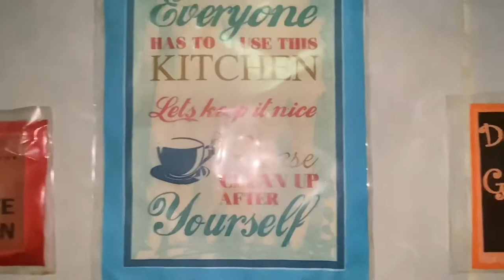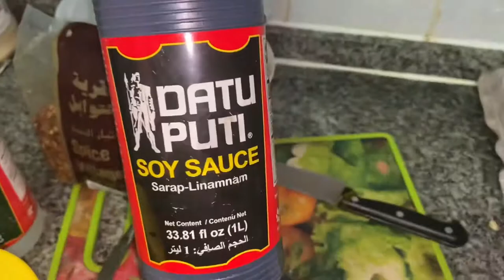How to Cook Crispy Liempo using Turbo Broiler/ Gretch on Trench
Hello Netizens, Welcome to Gretch on Trench.
Sa video ituturo ko naman po sa inyo How to Cook Crispy Liempo using Turbo Boiler. Kahit nasa bahay ka lang puede mo itong lutuin kaya what are you waiting for try mo na sigurado mag eenjoy ka 😊